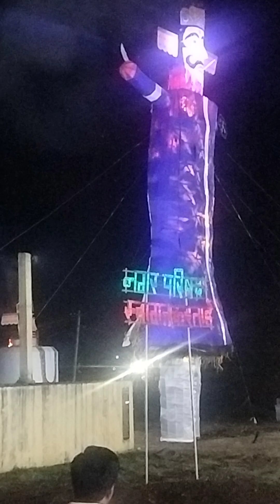प्रतापगढ़ में रावण जला